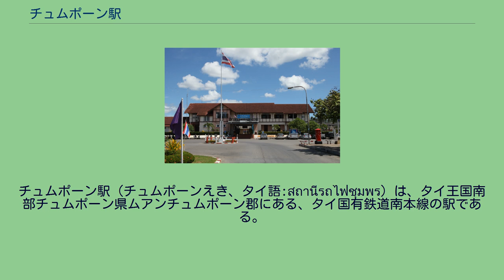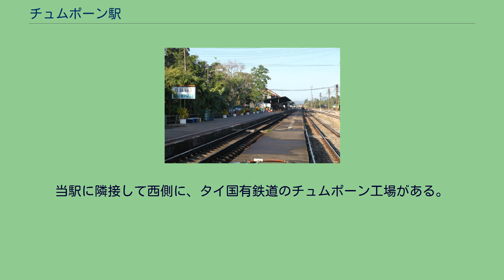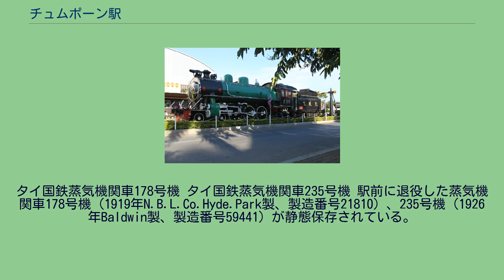チュムポーン駅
チュムポーン駅（チュムポーンえき、タイ語:สถานีรถไฟชุมพร）は、タイ王国南部チュムポーン県ムアンチュムポーン郡にある、タイ国有鉄道南本線の駅である。
チュムポーン駅はタイ王国南部チュムポーン県の県庁所在地であり、人口約15万人が暮らすムアンチュムポーン郡にあるタイ国有鉄道南本線の鉄道駅である｡町の中心部に位置する為、利便性が良い。
駅の正面側（東側）が、市街地である。
一等駅であり、特急列車を含む全ての列車が停車する駅でもある。
この為列車本数も多く1日に26本（13往復）の列車が発着するが、大半は利用しにくい早朝、深夜である。
（7:00から19:00の時間の発着は2往復のみ） タイ国有鉄道南本線は東北本線、北本線に次ぐ3番目の幹線として着工された。
旧トンブリー駅 - ペッチャブリー駅間（150.49km）が1903年6月19日に開業したのを皮切りに、南北3か所（ペッチャブリー駅、ソンクラー駅、カンタン駅）より同時に延伸工事が開始され、1916年9月1日に当駅にて南北からの路線工事が完了し接続された。
チュムポーン駅構内 単式及び島式1面の複合型ホーム2面2線をもつ地上駅であり、駅舎はホームに面している。
当駅に隣接して西側に、タイ国有鉄道のチュムポーン工場がある。
ディーゼル機関車、気動車、客車、貨車の修理、整備をおこなっている。
工場内は常に各種車輛で賑わっている。
タイ国鉄蒸気機関車178号機 タイ国鉄蒸気機関車235号機 駅前に退役した蒸気機関車178号機（1919年N.B.L.Co.Hyde.Park製、製造番号21810）、235号機（1926年Baldwin製、製造番号59441）が静態保存されている。